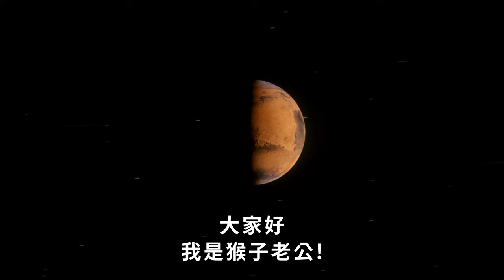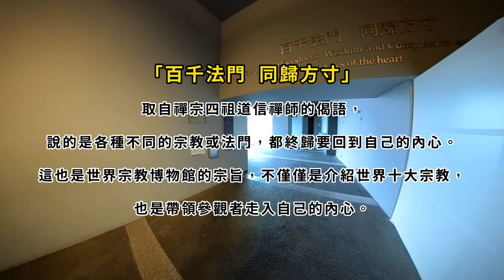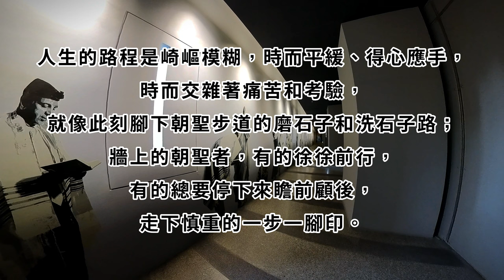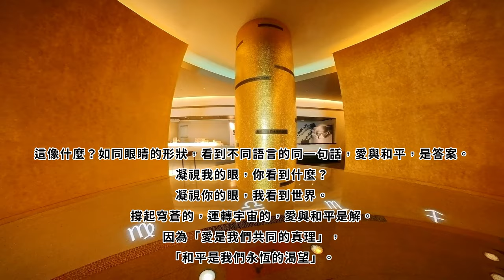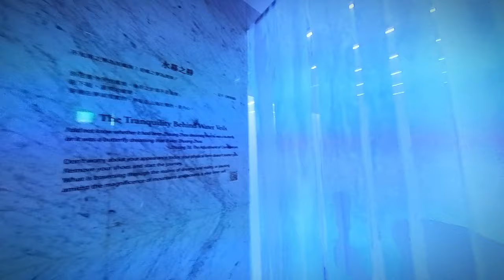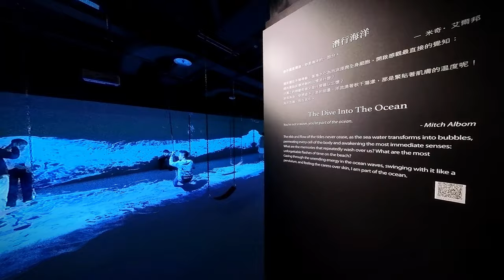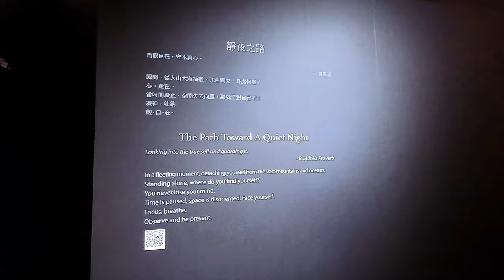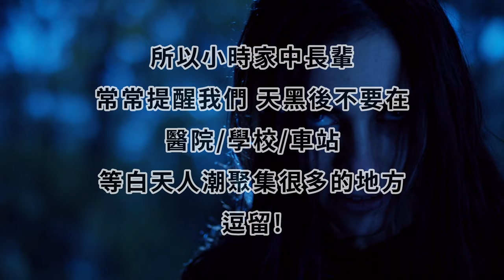世界宗教博物館上集(MUSEUM OF WORLD RELIGIONS (Previous episode)) By 猴子老公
猴子老公這樣說:
根據2019年中華民國博物館學會的統計，全國有256間公立博物館，222間私立博物館，總共478家。
好的東西不用多說，是座難得一見的優質私立博物館。
以世界宗教為展示主題、以生命教育為情境體驗的博物館，帶你從世界各大文明的歷史、文化、藝術或建築，認識各大信仰與宗教。
大多數的訊息，影片中皆有提及，但若您想了解緣起理念以及其它更多相關知識，下方世界宗教博物館的官網連結，請入內自行參考，若您有任何想法或意見，也歡迎影片留言區內留言討論!
此外，因宗博兒童館封館撤換展中，12月相約宗博兒童館未來研究展呈發表。若有校園願意延續「米洛可爺爺」的生命陪伴，歡迎與世界宗教博物館發展基金會聯繫，詳情請電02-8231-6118 分機8922 執行長室林主任。